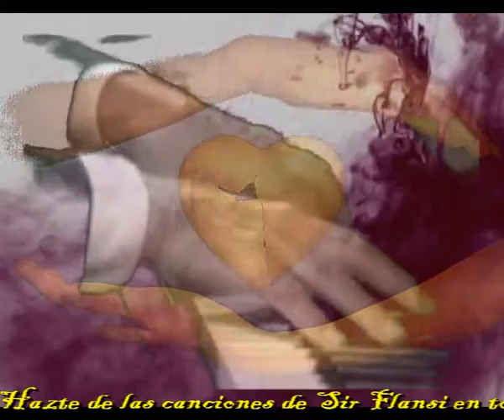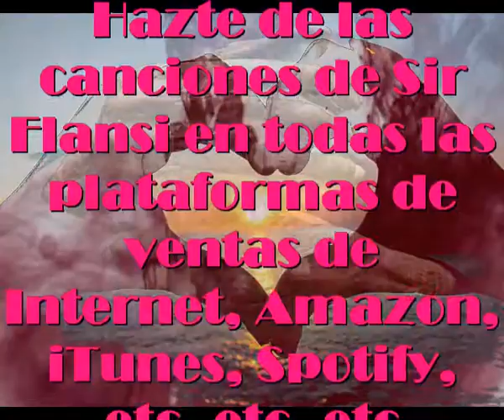Con mis manos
Sir Flansi
CON MIS PROPIAS MANOS
CONSTRUI EL ANDAMIO DE MI VIDA
UNO A UNO FUI CONSTRUYENDO
LEVANTANDO LOS MUROS DE MI CASA

HICE MUCHO BIEN EN TODO MI ENTORNO
TAMBIEN MIS PECADOS
ME QUEMAN AUN COMO UN HORNO

CON MIS PROPIAS MANOS HAGO MUSICA
CON MIS PROPIAS MANOS ESCRIBO MIS CANCIONES
CON MIS PROPIAS MANOS HAGO MIS ARREGLOS
COMI PROPIA BOCA CANTO MIS CANCIONES

ACARICIE LOS AMORES DE MI VIDA
SUPE AMARLOS DIGNAMENTE
Y SUS RECUERDOS ESTAN AUN PRESENTES

CRIE LOS HIJOS DEL AMOR DE MI VIDA
Y LOS SIGO AMANDO
AUNQUE UNO MURIO Y EL OTRO SIGUE ANDANDO